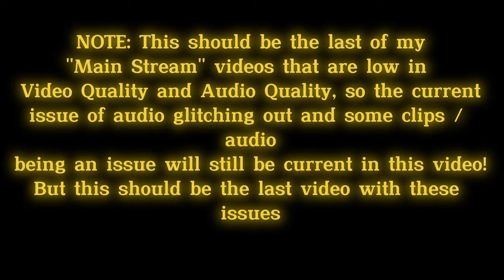Manifest Trains In Cheney Washington! - FT A BN SD40! - 7/02/24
Today, we railfan Cheney Washington as we capture a lot of manifest trains and a BNSF local which has a BN SD40!